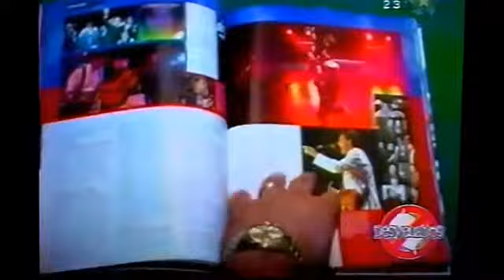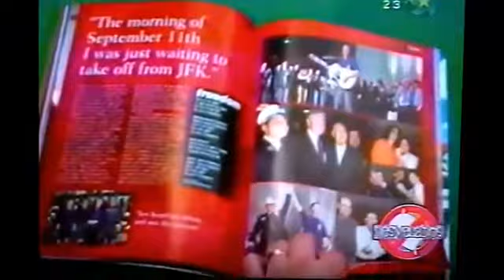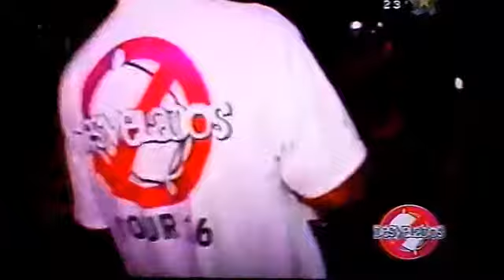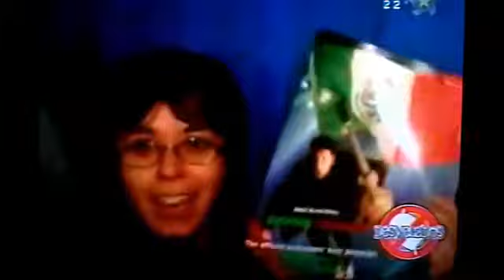Desvelados Tour 36 Paul McCartney En México 2002 4 Concierto